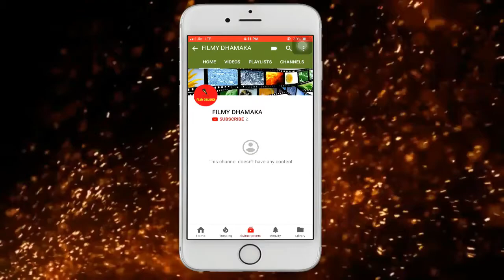Malika sherawat ने Rape को लेकर ये क्या बोल दिया !MUST WATCH||FILMY DHAMAKA